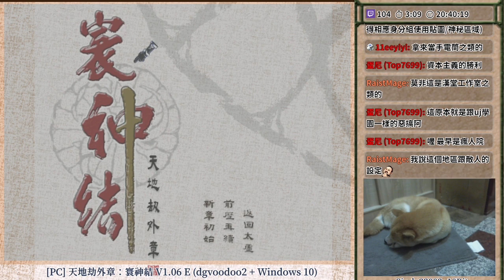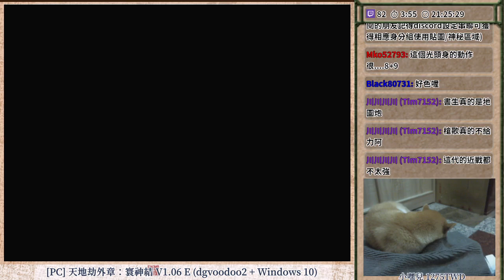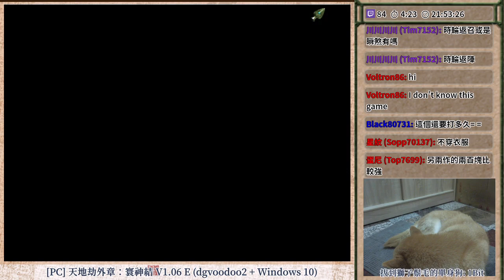天地劫外章: 寰神結 - Part.6 200塊